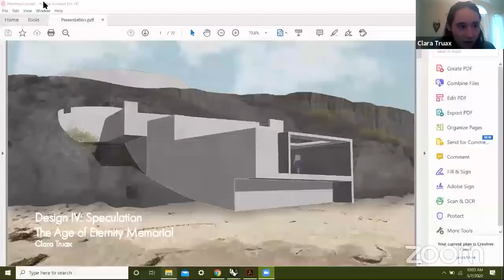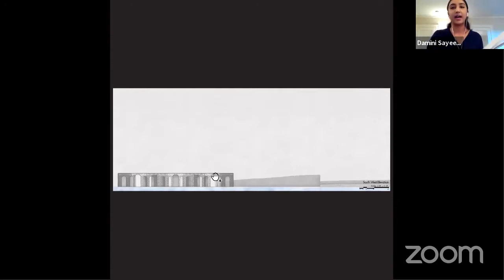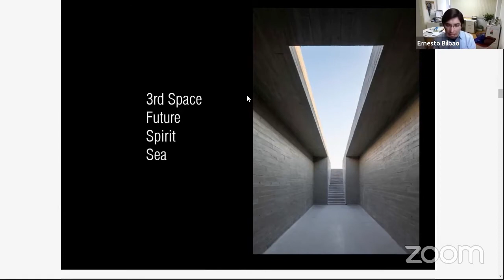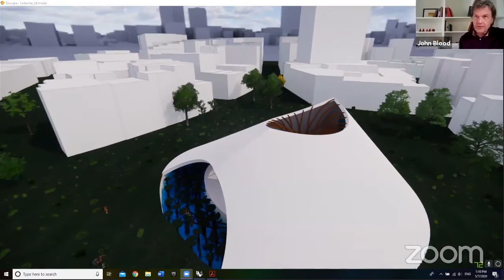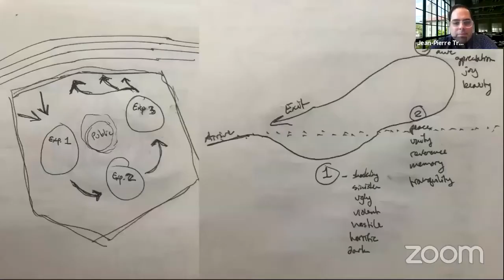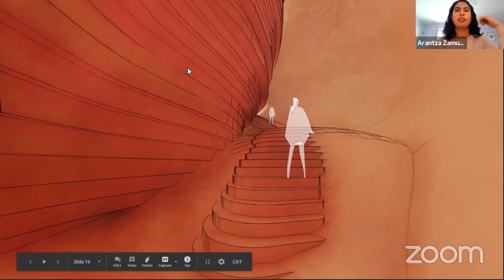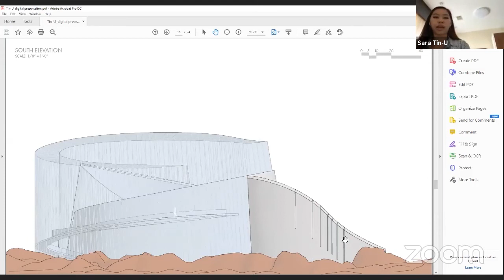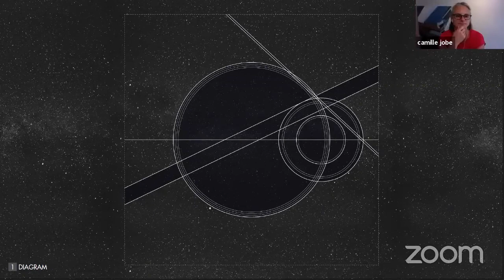UTSOA Final Review - Jean Pierre-Trou, Architecture Design IV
The University of Texas at Austin School of Architecture held Spring Final Reviews from May 4 - May 8, 2020.

Emotion in Architecture
Instructor: Jean-Pierre Trou

We explore the phenomenological aspect of architecture, with emphasis on sensory experience, purpose, and memory. Students take an experiential approach to design, based on observation, personal beliefs, phenomenological encounters and first-person experiences of buildings and places. The beginning of the semester focuses on research and exploration of emotion in architecture, researching architects and artists that approach design in a more conceptual, poetic, and metaphorical manner. From these early exercises we build upon and develop a design process that serves as the foundation for the final project. In the final project students speculate on a future world and environment where people crave first-hand experiences in an otherwise digitally-infused reality.